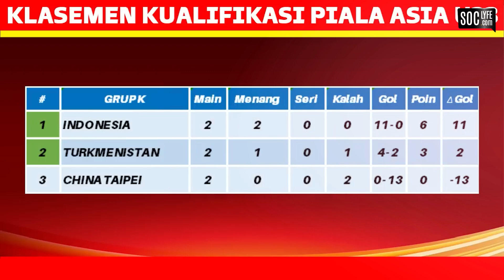Full Highlight Indonesia (2) vs (0) Turkmenistan U23 2023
Pertandingan yang digelar di Stadion Manahan Solo, ini berlangsung sengit. Kedua tim sama-sama tampil menekan untuk mencetak gol cepat di laga ini.

Di menit kesembilan, para pendukung Timnas Indonesia bersorak gembira setelah Hokky Caraka sukses menceploskan bola ke gawang Turkmenistan. Namun sayang gol ini dianulir wasit karena Pratama Arhan yang mengirimkan assist ke Hokky dianggap sudah berada dalam posisi offside.

Di menit ke-24 Hokky lagi-lagi menebar ancaman ke gawang Turkmenistan melalui tendangannya di depan gawang Turkmenistan, namun bola berhasil ditepis oleh Ahallyyev Rustem.

Timnas Turkmenistan bukannya tanpa perlawanan. Mereka beberapa kali mengancam gawang Indonesia dengan serangan-serangan balik mereka, namun beruntung lini pertahanan Indonesia bisa meredamnya.

Setelah melakukan sejumlah percobaan, Timnas Indonesia akhirnya sukses mencetak gol di menit ke-39. Adalah Ivar Jenner yang mencatatkan namanya di papan skor setelah tendangannya dari luar kotak penalti gagal dihalau kiper Turkmenistan. Garuda Nusantara unggul 1-0 atas sang tamu.

Di sisa babak pertama, jual beli serangan masih berlanjut namun skor 1-0 bertahan untuk keunggulan Indonesia.

Memasuki babak kedua, Turkmenistan mencoba tampil lebih agresif. Di lima menit pertama, mereka menekan pertahanan Indonesia untuk mencetak gol cepat.

Perlahan tapi pasti, Garuda Nusantara mulai mendikte jalannya pertandingan. Di menit ke-54, Garuda Nusantara nyaris mencetak gol kedua melalui sundulan Rio Fahmi, namun sayang bola masih membentur mistar gawang Turkmenistan.

Di menit ke-67, Ivar Jenner nyaris mencetak gol kedua setelah terjadi kemelut di depan gawang Turkmenistan. Namun sayang bola masih bisa dihalau oleh barisan pertahanan Turkmenistan.

Beberapa menit berselang, pemain pengganti Indonesia, Witan Sulaeman hampir mencetak gol. Memanfaatkan blunder kiper Turkmenistan yang kelamaan membawa bola, Witan berhasil merebut bola dan menceploskan bola ke gawang mereka. Namun gol ini tidak disahkan wasit karena dalam proses merebut bola, Witan melakukan handsball.

Di masa injury time, Garuda Nusantara berhasil mencetak gol kedua mereka. Berawal dari pergerakan Arkhan Fikri di sisi kanan, ia melepaskan umpan silang yang disambut dengan sundulan Pratama Arhan yang tidak terkawal di depan gawang Turkmenistan. Skor 2-0 menutup jalannya pertandingan.